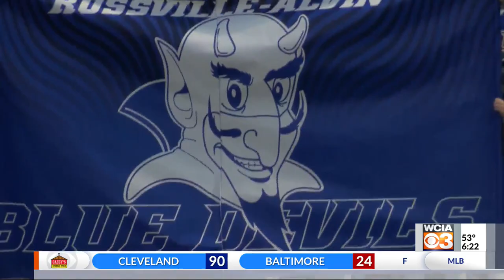BHRA’s Liam Oxendine traded shin guards for helmet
The undefeated Bismark Henning Rossville Alvin is heading into their week 8 game against Westville. One player helping the team to their success almost didn’t even play football this season.